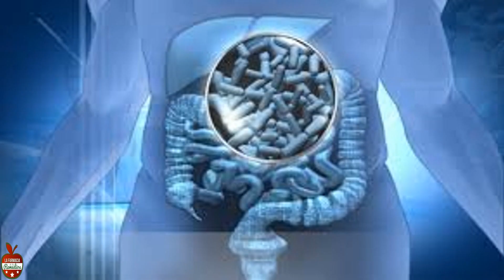Que comer para no envejecer nuestra piel de manera prematura.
Muchas personas no conocen que pueden dejar de preocuparse de muchas de sus inquietudes vinculadas con la belleza de la piel, simplemente consumiendo ciertos alimentos, después de todo, una correcta alimentación no solo hará maravillas en nuestra figura, también reforzará nuestro sistema inmune. Pero si nos peguntamos que comer para no envejecer, debemos analizar varios alimentos que aparte de reforzar nuestro sistema inmune y mejorar nuestra figura, mejoraran la salud de nuestra piel y cabello.
Según lo señalado por especialistas, los pilares de una piel y cabello sano, son los nutrientes, minerales y ácidos grasos, así como los antioxidantes que se encargan de proteger a nuestro cuerpo de lo que se denomina como estrés ambiental.